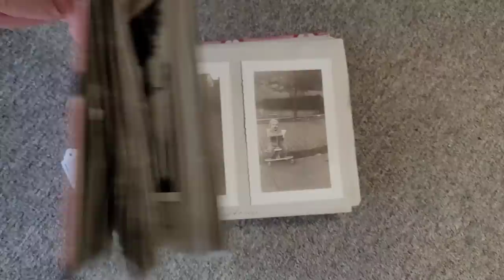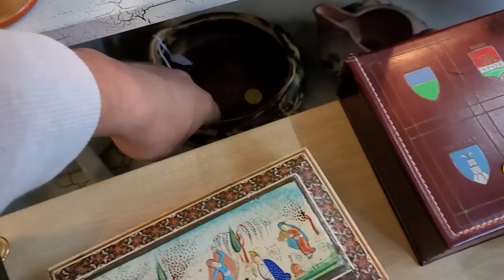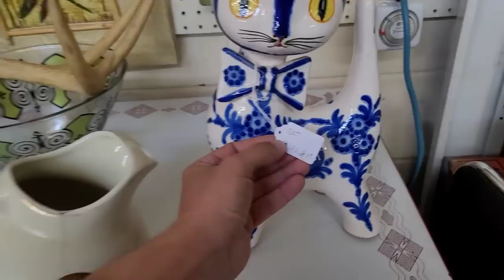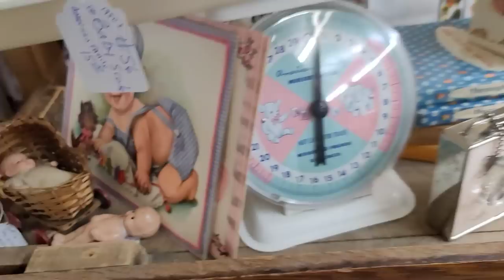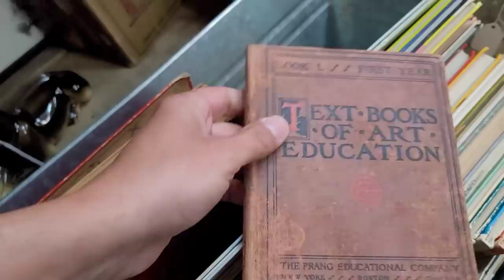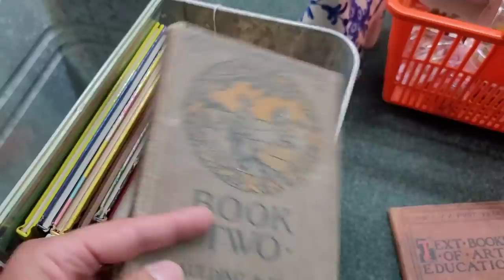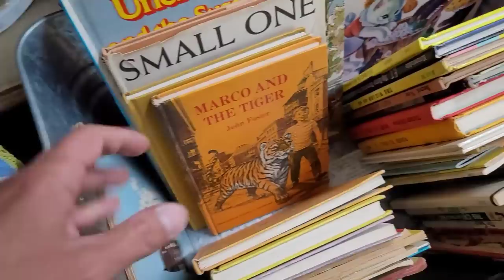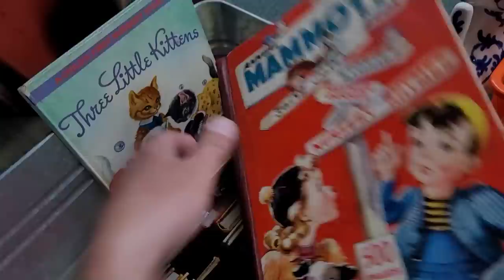Whatever It Is I HAVE To HAVE IT - Second Hand Shop With Me For Vintage & Antiques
In today's video we are still in Ohio and we have returned to Heritage Antique mall in "Tipp City: Ohio!
We, you and I, find some GREAT treasures in today's secondhand shop with me!  The vintage and antiques were on POINT!
I do hope you enjoy today's shopping adventure...we find a very unusual and unique item!
Whatever it is...I Just HAD to have it!